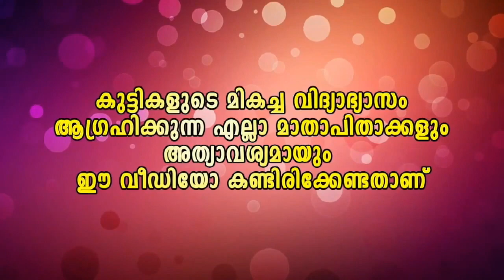നമ്മുടെ ഇപ്പോൾ ഉള്ള നടിമാരെ അങ്ങനെ വിളിക്കണോ,ഈ കുട്ടിയുടെ അഭിനയം കാണുമ്പോൾ Malayalam Media